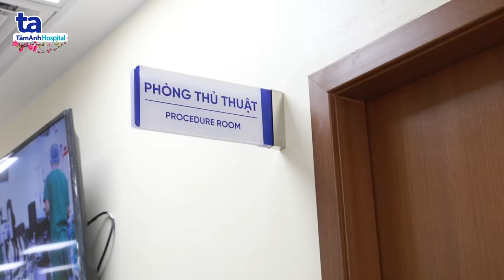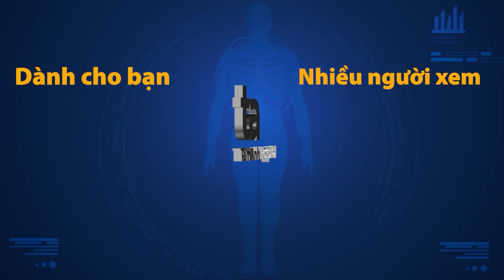Điều trị cho bệnh nhân Tai nạn bỏng nguy hiểm | ThS.BS Trương Hoàng Huy | CTCH Tâm Anh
💢 Anh Vương Văn Hùng (53t, TP.HCM), khi đang cầm can cồn 1 lít đổ thêm ra ngoài để nướng mực, trong một giây bất cẩn đã làm can cồn nghiêng đổ, bắt lửa, toàn thân anh bốc cháy, đau đớn. Được chẩn đoán bỏng độ III, đáng lo ngại, anh còn có tiền sử bệnh đái tháo đường.

📺  Mời quý vị cùng theo dõi video Câu chuyện bệnh nhân: Tai nạn bỏng nguy hiểm tại đây

🔹 Anh Hùng chia sẻ, cảm thấy hết sức hài lòng và vui mừng, không ngờ rằng chỉ sau một tháng có thể lành lặn, hồi phục vết thương hơn 95%, đến gần hơn với cái tết trọn vẹn bên gia đình, người thân. Và đặc biệt gửi lời cảm ơn chân thành đến bác sĩ Huy, bác sĩ Tuệ, các nhân viên của Bệnh viện Tâm Anh đã nhiệt tình, tận tâm điều trị cho mình suốt thời gian qua.

➡️ Nhớ đặt thông báo đón xem các số được phát sóng trên kênh YouTube Chấn thương chỉnh hình Tâm Anh vào 19:00 mỗi ngày nhé!